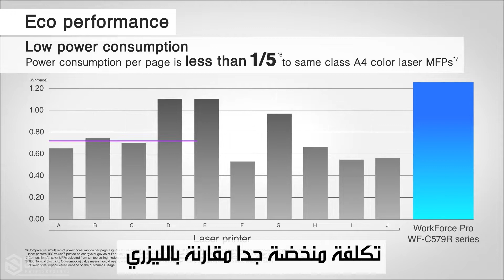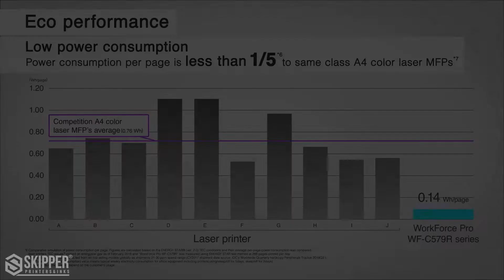طابعة EPSON WORKFORCE 579R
صفحتنا على فيس بوك:

epson
brother
canon
hp
epson 970 printer,
epson 9900 printer,
epson 9880,
epson 9400 projector review,
epson 9800,
epson 970,
epson 9900,
epson 9400,
epson 8 บาร์,
silverfast 8 epson v600,
epson 8 colour printer,
epson 8 color photo printer,
epson l800,
epson l805 wifi connect mobile,
epson l805 wifi,
epson l850,
epson 869,
epson 8590,
epson 8690,
epson 7710 printer,
epson 7620,
epson 7835,
epson 7715,
epson 7840,
epson 7610,
epson 7720,
epson 7710,
printer epson 6 warna a3,
epson 6 warna,
printer epson 6 warna terbaik,
epson 6 axis,
epson 6 color sublimation printer,
epson 6 axis robot,
epson 6 ink tank printer,
epson 6 color photo printer,
epson 685wi,
epson 6170,
epson 695wi,
epson 6200,
epson l6190,
epson 664,
epson 660,
epson 690,
epson 5'li combo pres,
5 luzes piscando epson l3150,
printer epson 5 jutaan,
printer epson 5 warna,
gta 5 epson,
top 5 epson printer,
epson 5 colour printer,
5 epson secrets revealed,
epson 5710 error code,
epson 579,
epson 5799,
epson 5620 error 0x90,
pt epson 4,
4 luzes piscando epson l3150,
printer epson 4 jutaan,
epson 4 inch thermal printer,
epson 4 in 1 printer,
epson 4 color printer,
epson 4*6 photo printer,
epson 485wi projector,
epson l4160,
epson l4150,
epson 4750,
epson 4700,
epson 4100,
epson 4745,
epson 4720,
status monitor 3 epson l120,
latest epson 3 in 1 printer,
epson 3 light blinking,
epson 3 in one printer,
epson 3 in 1 printer with wifi,
epson 3 lcd projector,
epson 3 in 1 printer price philippines,
epson 3 in 1 printer,
epson l382,
epson 3105,
epson 3750,
epson 3820,
epson 3760,
printer epson 2 jutaan,
scan 2 epson download,
epson 2 lights flashing,
epson 2,
epson 2 in 1 printer,
epson 2 red lights blinking,
epson 2 sided printing setup,
scan 2 epson,
epson 2720,
epson 21000,
epson 20590,
epson 2630,
epson 2105,
epson 2510,
epson 20600,
epson 2830,
tinta epson 1 liter,
printer epson 1 jutaan 2021,
naruto episode 1,
3 in 1 epson printer,
printer epson 1 jutaan,
epson l1110,
epson l1800,
epson 15160,
epson l1300,
epson 103,
epson 1390,
epson 17590,
epson 1400,
epson 003 ink price,
epson 003 ink,
epson 003,
epson 0xea error code,
epson 0x9a error code,
epson 00041 error,
epson 0xea,
epson 00043 error,
epson projector,
epson l3110 resetter,
epson l805 pvc card printing,
epson ecotank,
epson l3150 wifi setup,
epson الشرق الاوسط,
epson b-310n,
بلوتر ابسون 7880,
بروجكتر ابسون التفاعلي,
برنامج ابسون للطباعة,
بروجكت epson,
برنامج epson iprint,
ابسون بروجكتر,
epson برنامج,
epson بروجكتر,
epson t25,
epson et 2720 printer,
epson t60,
epson t shirt printing machine price,
epson t 50,
epson t series,
epson t shirt printing machine,
تصفير ابسون l3150,
تصفير ابسون l382,
تنظيف epson l382,
تنظيف epson,
تطبيق epson iprint,
epson تطبيق,
epson تحميل,
epson تعريف,
epson th 7000,
جهاز epson,
حبر ابسون,
حبر ابسون l3150,
kh epson,
kh epson k6y,
epson kh,
epson d700,
epson ds 1000,
دراماى ابسون,
epson r 300,
epson r series,
epson r-d1s,
epson r-d1x,
epson r-d1,
s epson watch movement,
epson s series,
سياره ابسون,
سيارات ابسون,
سكانر ابسون,
سكانر epson,
epson l3110 شرح,
epson l3150 شرح,
داتا شو epson,
صيانة ابسون,
طابعة epson l382,
طابعة epson l805,
طابعة epson l3110,
طابعة epson l3150,
epson طابعات,
epson طابعة فواتير,
epson طابعة حرارية,
epson طابعة,
epson e 4570,
epson e-11,
epson e11 error reset,
epson e-02 scanner error,
epson e-01 error fix,
epson e web print,
e02 error epson,
epson e 01 printer error,
edson fdb,
epson f,
epson f 150 sublimation printer,
epson f530,
epson f series sublimation printer,
epson f2100,
epson f570,
epson f170,
سعر طابعة epson في الجزائر,
طابعة epson فواتير,
فورمات ابسون,
epson c3500,
طابعة كاشير epson,
epson l3110 كيفية استخدام,
epson l360,
epson l 3200 printer,
epson l 3250,
epson l380,
epson l,
epson m15140,
epson m2120,
epson m,
epson m2140,
epson m205,
epson m 100 printer,
epson m200,
epson l3150 مراجعة,
epson l1300 مواصفات,
مشاكل ابسون 5710,
مطحنة ابسون,
ماكينة ابسون للطباعه,
epson m 2000,
مطبعة epson,
epson مصر,
epson m series,
hp epson printer,
hp epson or canon printer,
epson hp printer,
توصيل طابعة epson واي فاي,
epson y bose dejan mercedes,
epson iprojection,
epson iprint app,
epson i print,
epson i print passport size photo,
epson i printer app,
epson i printer,
epson 5790,
epson 5290,
epson l3160,
epson 5710,
epson l3110,
epson 5620,
epson l805,
epson l3150